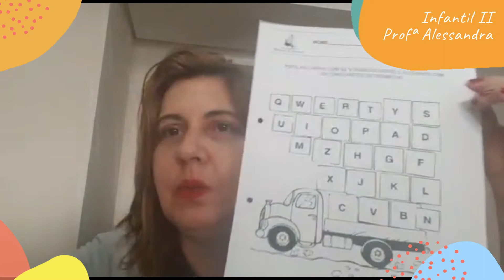Infantil II - Aula 2 - Semana 21 - Profª Alessandra